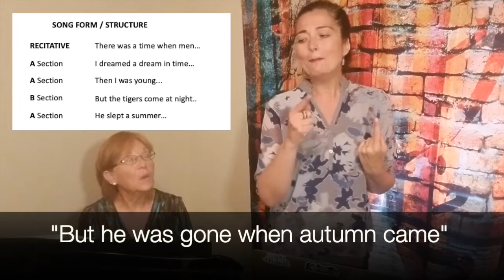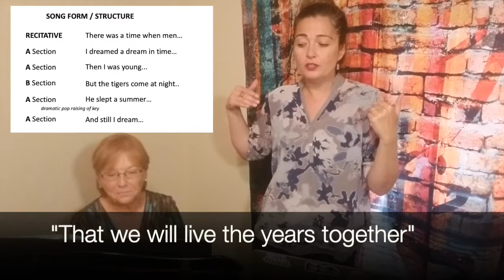Analyzing "I Dreamed a Dream" from Les Miserables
Megan McQueen and pianist Ginny May break down and perform "Something Wonderful" from The King and I. We analyze the music of Claude-Michel Schönberg and the
French lyrics of Jean-Marc Natel and Alain Boublil, and English lyrics of Herbert Kretzmer. We discuss the interplay of instruments and vocals, the possible intentions of colors due to the vocal range and placement, and how the song took shape.

Look at more translations on a very thorough and fascinating website created by a Les Mis devotee

Watch out for our next WEEKLY Harzaga (הרצגה lecture show, as per Hebrew slang shared by a dear academic friend).